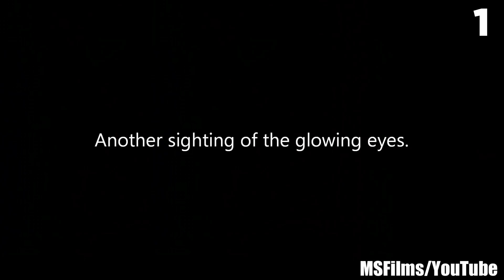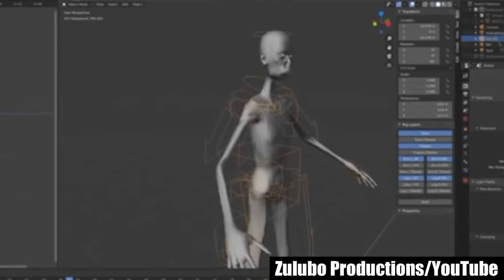5 Scary Videos That Will Scare You Stiff - Part 1